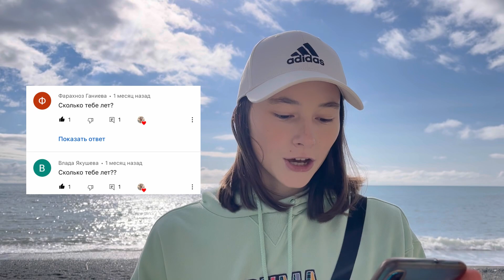Откровенный вопрос-ответ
Когда был первый раз с учителем!? 🔞 Вопрос-ответ

😘 Хочешь поддержать мой канал?

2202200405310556 - карта Сбербанк (Нифонтова Елена Паловна)

Меня зовут Лена, мне 18 лет ☺️

Я переехала одна из Екатеринбурга в 17 лет и уже 9 лет снимаю видео 📸

Я артист, блогер и предприниматель ✨

Немного обо мне:
😱 Зарабатываю с 9 лет
💵Открыла первый бизнес в 12 лет
😳 В 16 лет бросила школу
 🎶Артист, 11 лет на сцене
⛰️Путешествую одна в 17 лет
🏠Переехала одна в 17 лет
📸Блогер
🧑‍🏫Встречаюсь со своим бывшим учителем

На своём канале я показываю свой путь к успеху и несу пользу каждому зрителю 🙏🏻

И доказываю что нет ничего невозможного 💪🏻

‼️Пиши в директ кодовое слово "бонус" и получай чек-лист 'Как открыть свой бизнес в любом возрасте'

00:00 - начало
0:49 - первый вопрос
1:23 - второй вопрос
1:37 - третий вопрос
1:48 - приходите на стрим в честь годовщины отношений с учителем
2:05 - четвёртый вопрос
2:17 - приглашаю тебя на мой день рождения!!
2:35 - пятый вопрос
2:51 - спалила песню в честь моего др
3:03 - шестой вопрос
3:59 - седьмой и восьмой вопрос. Очень странные
4:25 - девятый вопрос
5:41 - отвечаем на комментарии
5:50 - когда выйдет песня? Интересная неделя
6:11 - что мне пишут в комментариях
6:36 - интересные вопросы из телеграмма. Были ли девушки у Вовы до меня?
7:12 - откуда у нас деньги
7:47 - читаем коменты
8:27 - сколько лет учителю
8:57 - когда сходка в Москве?